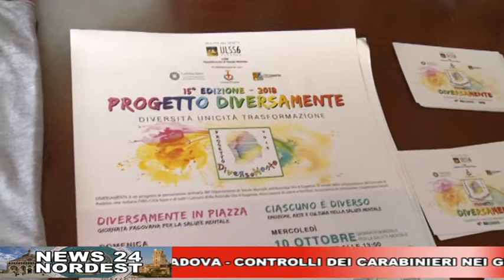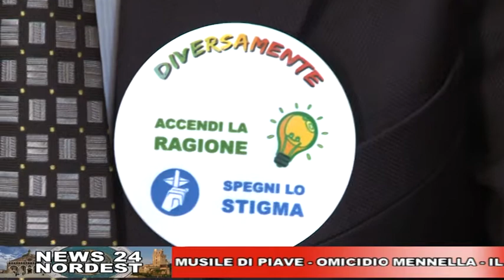CAFE24 TGPADOVA GIOVEDI 4 OTTOBRE 2018